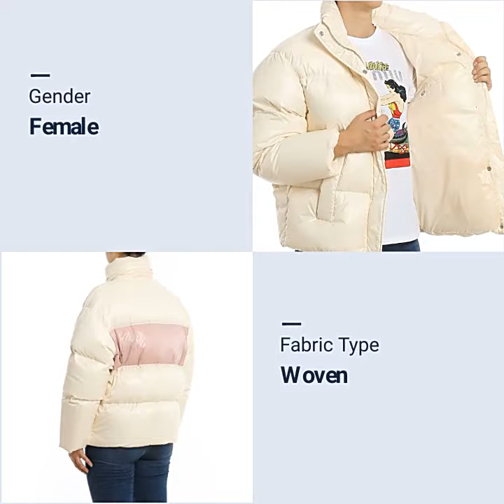Custom Made Luxury ladies Winter Short Duck Down coat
Custom Made Luxury ladies Winter Short Duck Down coat High quality thick warm jacket Women's bubble coat puffer jacket

Zhongshan Five Oceans Garment Co., Ltd.
Company Add: No.68 Zhongshan 6 Road, East District, Zhongshan City, Guang Dong, China